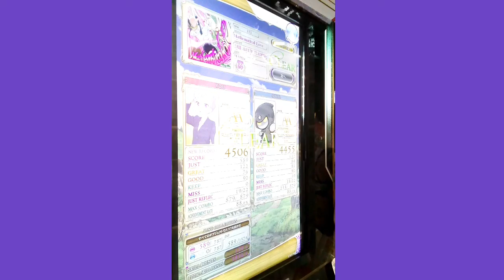[リフレク] 悠久のリフレシア Mathematical Love (WHITE HARD)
HARDのクリアをしてWHITE HARDに挑戦しました、WHITE HARDの方はフルコン決めてしまいました(奇跡的に)
PLAYER:S-I